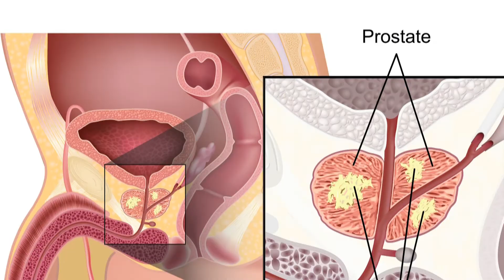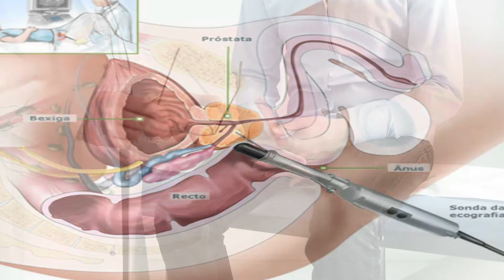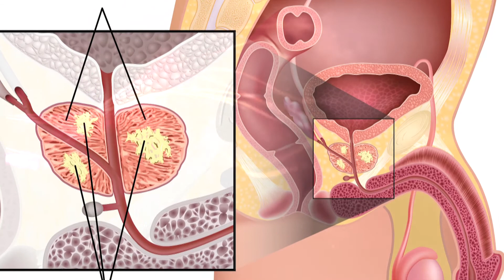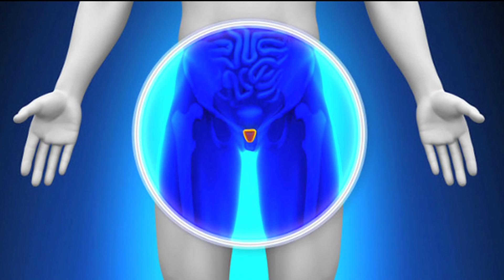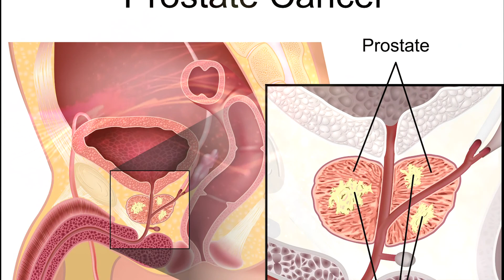Novembro Azul os cuidados com a saúde masculina